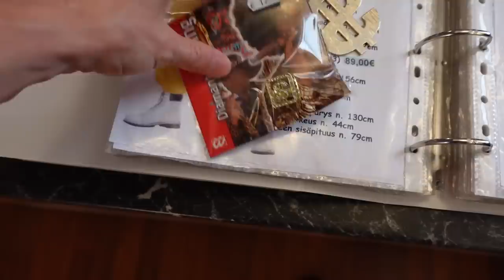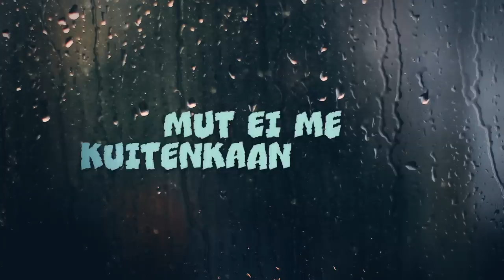Tehdään biisi 24 tunnissa -HAASTE! feat. Reino Nordin, Suklaa, Dosdela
♥ Video tehty kaupallisessa yhteistyössä YleX:n kanssa!

Ootte parhaita └[´• ◡ •`]┘